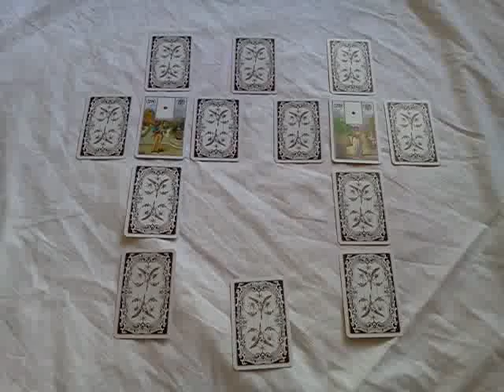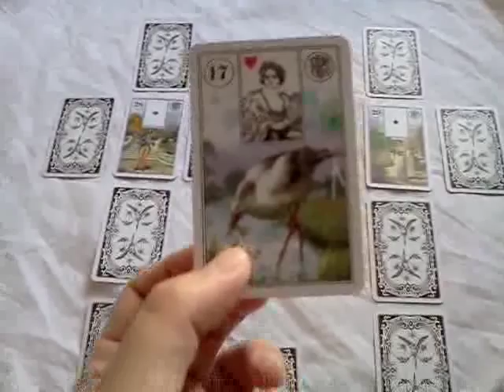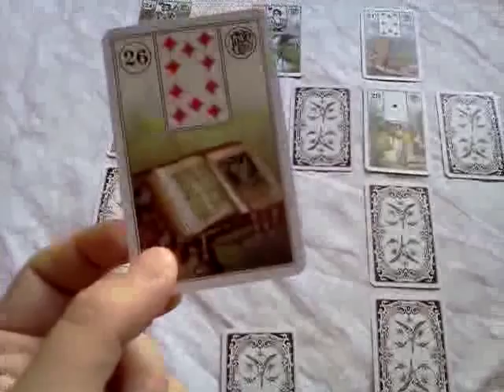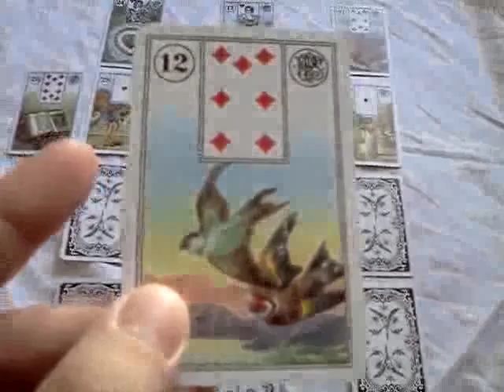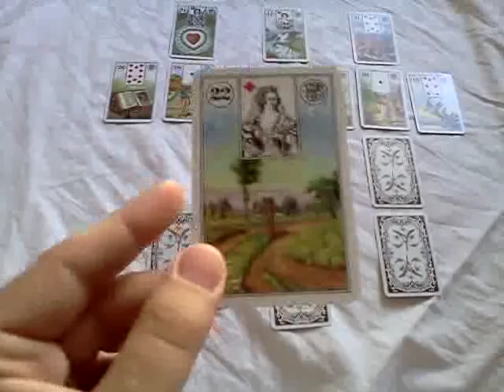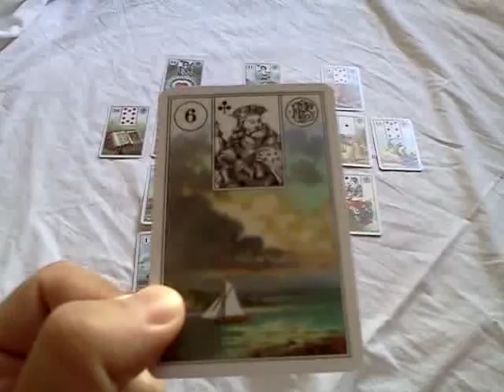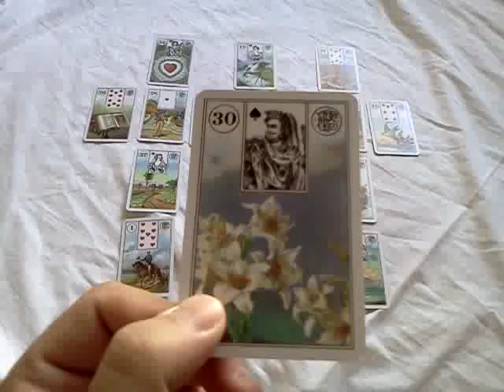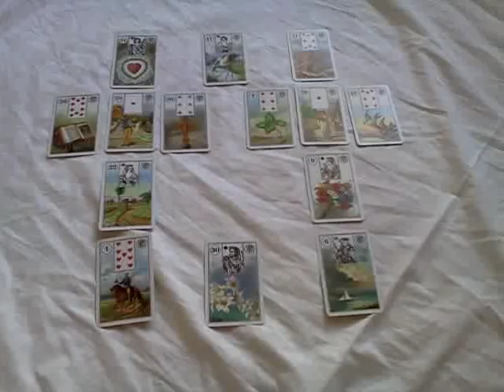Lenormand Relationship Reading